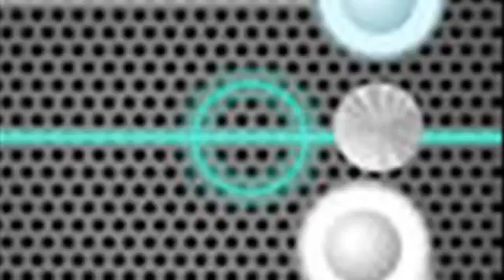Cold Steel Air Hockey IP